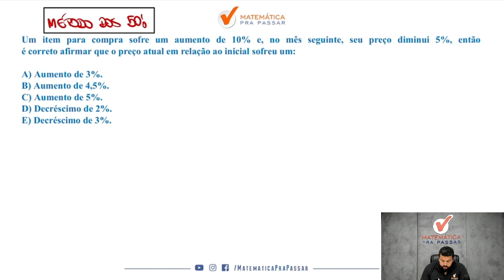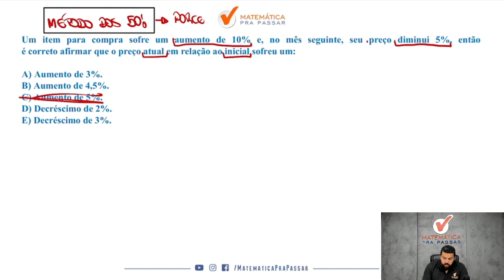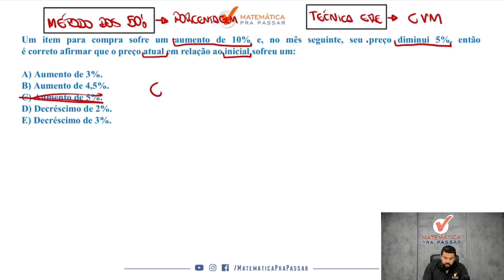Porcentagem para UFRJ - Quiz MPP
Você quer aprender Porcentagem para UFRJ?

Nesse vídeo, nosso professor, Renato Oliveira, mostra porcentagem para o concurso da UFRJ de forma Rápida e Simples .

Você terá um passo a passo para aprender porcentagem  para UFRJ

Agora basta dar o play no vídeo e aprender com o Método MPP Porcentagem para UFRJ?